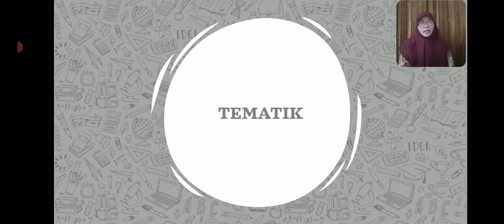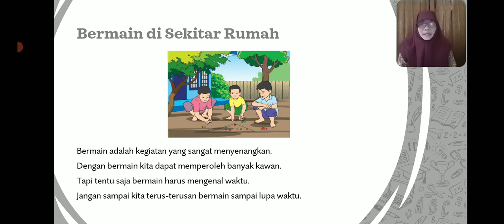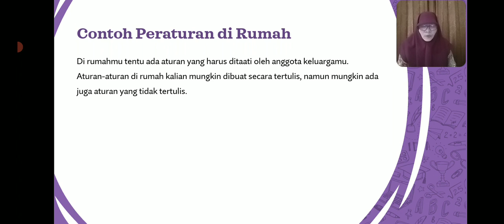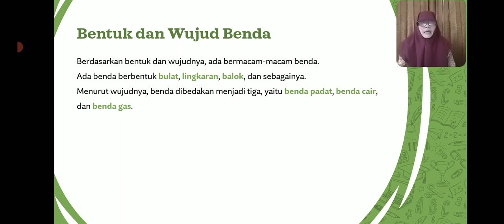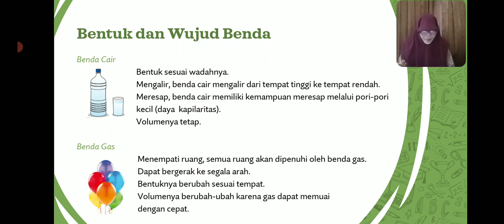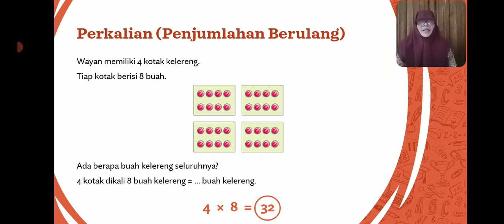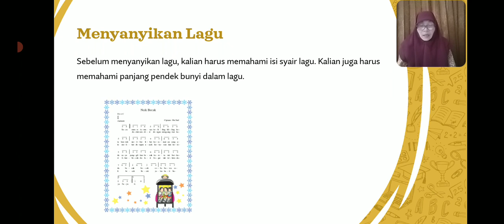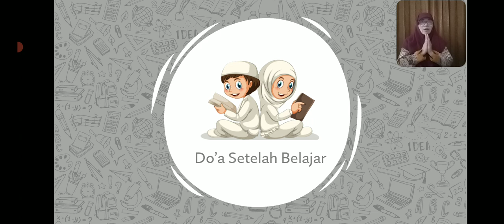BelajarbersamaSUKMA: Kelas 2 MI Islamiyah | Tema 2.1